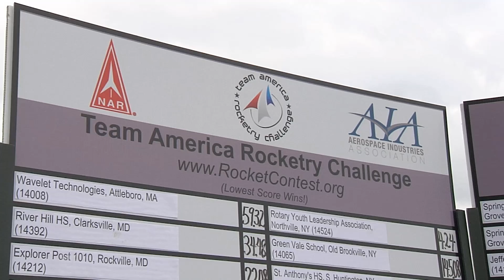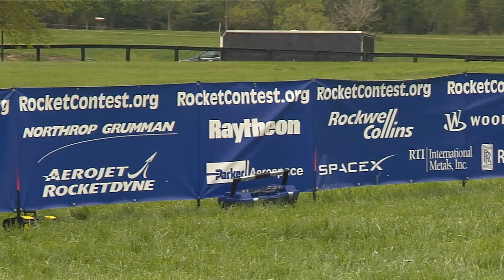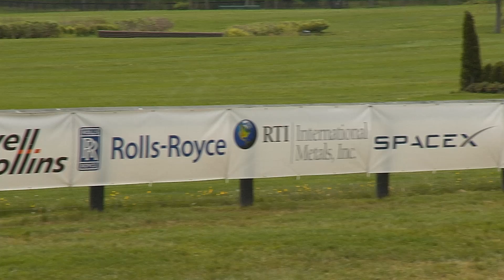The 2014 Team America Rocketry Challenge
In 2014 the Team America Rocketry Challenge (TARC) completed its twelfth year of inspiring and attracting the next generation of engineers and technicians to join the aerospace industry. The Aerospace Industries Association's signature program and the only aerospace-specific national STEM competition, TARC has reached over 55,000 students in the past decade and involved  over 3,000 students in 48 states during the 2014 season alone.